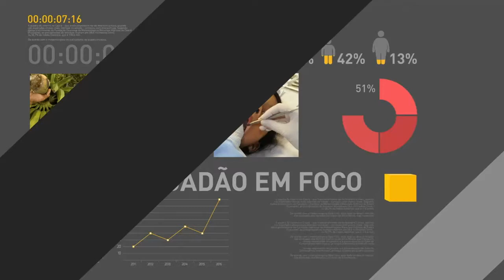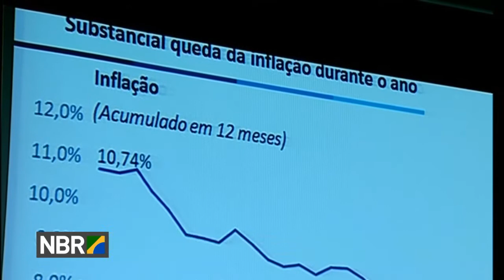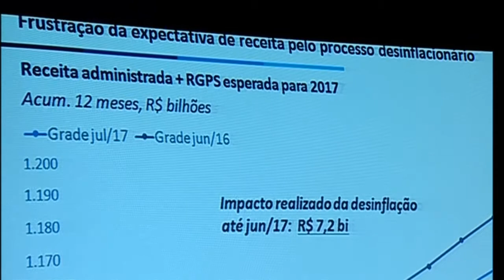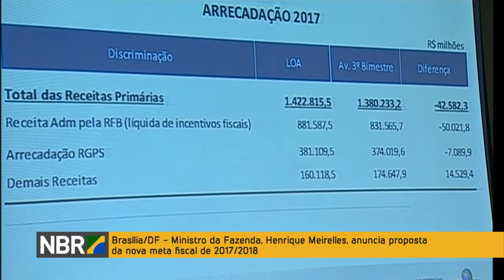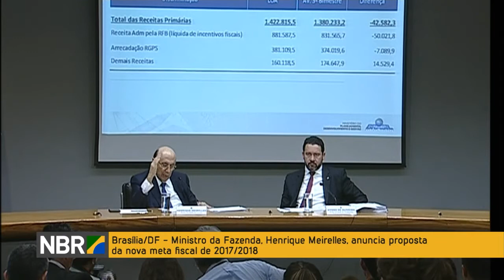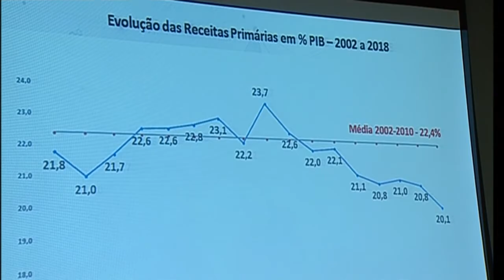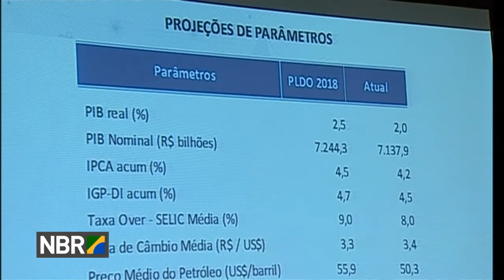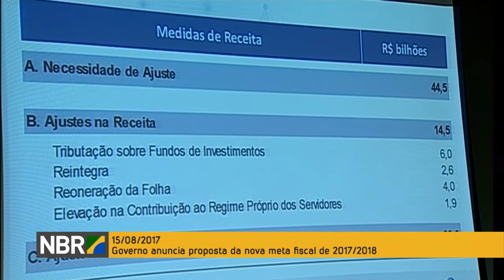Ministro da Fazenda anuncia proposta da nova meta fiscal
REPÓRTER NBR - 15.08.17: O ministro da Fazenda, Henrique Meirelles, anunciou em evento realizado em Brasília a nova proposta de meta fiscal do governo para o período 2017/2018. Para o setor público consolidado, o governo alterou a meta para 2017 de déficit de R$ 143,1 bilhões para déficit de R$ 161,1 bilhões. A proposta de alteração será encaminhada ao Congresso Nacional para aprovação.